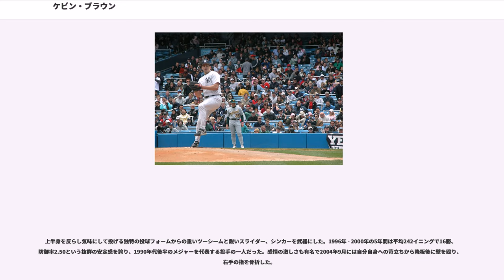ケビン・ブラウン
ジェイムズ・ケビン・ブラウン（James Kevin Brown, 1965年3月14日 - ）は、メジャーリーグベースボールの元選手。ポジションは投手。アメリカ合衆国ジョージア州ミレッジビル出身。

1986年のMLBドラフトでテキサス・レンジャーズから1巡目（全体4位）に指名を受け入団。同年9月にメジャー昇格を果たし、9月30日のオークランド・アスレティックス戦でメジャーデビュー。5回2失点で初勝利を挙げた。2年後の9月に再昇格し、9月14日のアスレティックス戦で9回に失点し完封こそ逃すものの、1失点でメジャー初完投勝利。からは先発ローテーションに定着し、12勝9敗・防御率3.35を記録。ルーキー・オブ・ザ・イヤーの投票では6位に入った。は開幕から5試合で5勝。6月20日のミネソタ・ツインズ戦ではわずか79球、4安打無四球でメジャー初完封を飾った。前半戦で10勝を挙げたが後半戦は2勝に留まり、12勝10敗・防御率3.60だった。は9勝12敗・防御率4.40に終わる。

は前半戦で14勝を挙げてオールスターゲームに初めて選出され、アメリカンリーグの先発投手を務めた。最終的に21勝11敗・防御率3.32、リーグ最多の265.2イニングを記録し、ジャック・モリスと並んで最多勝のタイトルを獲得。サイ・ヤング賞の投票では6位に入った。は15勝12敗・防御率3.59を記録。は開幕から6試合連続で二桁の被安打、4月19日のトロント・ブルージェイズ戦では自身ワーストの10失点を喫するなど不調で、7勝9敗・防御率4.82、両リーグ最多の218被安打と不本意な成績に終わる。オフにフリーエージェントとなった。

開幕前の4月9日にボルティモア・オリオールズと契約。シーズン最後の登板で完封勝利を挙げ、2年ぶりの二桁勝利
に到達。マイク・ムッシーナに次ぐチーム2位の10勝・防御率3.60の成績を残した。オフに再びフリーエージェントとなり、12月22日にフロリダ・マーリンズと契約。

移籍1年目のは、前半戦援護に恵まれず7勝7敗ながら、防御率1.89を記録し、4年ぶりにオールスターゲームに選出される。後半戦で10勝を挙げ、シーズン通算で17勝11敗・防御率1.89、リーグ最多の3完封を記録し、最優秀防御率のタイトルを獲得。サイ・ヤング賞の投票ではジョン・スモルツに次ぐ2位に入った。6月10日のサンフランシスコ・ジャイアンツ戦で8回2死から死球を与えて完全試合は逃したものの、前年のアル・ライターに次ぐノーヒットノーランを達成。オールスターゲームにも2年連続で選出された。16勝8敗・防御率2.69・205奪三振を記録し、チームのワイルドカード獲得に貢献。ディビジョンシリーズでジャイアンツを3連勝で下すと、アトランタ・ブレーブスとのリーグチャンピオンシップシリーズでは第1戦と第6戦に先発しいずれも勝利を挙げて、ワイルドカードからは史上初、当時史上最速となる球団創設5年目でのリーグ優勝の立役者となった。クリーブランド・インディアンズとのワールドシリーズでは第2戦と第6戦に先発したが、共に敗戦投手となった。しかしチームは4勝3敗でシリーズを制し、世界一の栄冠を手にした。球団の緊縮財政の影響で12月15日にデレク・リー他2選手との交換トレードでサンディエゴ・パドレスへ移籍。

前半戦で10勝を挙げて、3年連続でオールスターゲームに選出される。18勝7敗、いずれもリーグ2位の防御率2.38・257奪三振を記録し、チームを地区優勝に導いた。ヒューストン・アストロズとのディビジョンシリーズ第1戦で8回を2安打無失点、シリーズ記録の16奪三振をマークし、ランディ・ジョンソンとの投げ合いを制した。ブレーブスとのリーグチャンピオンシップシリーズ第2戦で3安打11奪三振完封勝利を挙げ、14年ぶりのリーグ優勝に貢献。ニューヨーク・ヤンキースとのワールドシリーズでは第1戦と第4戦に先発したがいずれも敗れ、チームも4連敗で敗退した。オフにフリーエージェントとなり、12月12日に当時史上最高額となる7年総額1億500万ドルでロサンゼルス・ドジャースと契約し、ギネス世界記...